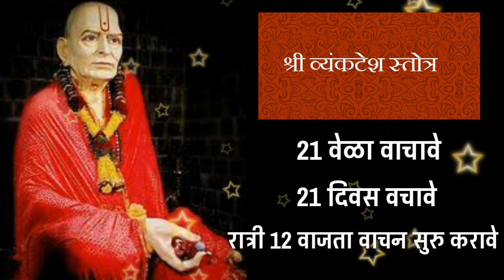इच्छा पूर्ण होण्यासाठी, दर्शन घडण्यासाठी 21 दिवस व्यंकटेश स्तोत्राची सेवा करा जे हवे ते सगळे मिळेल